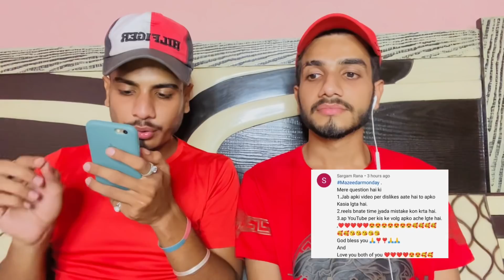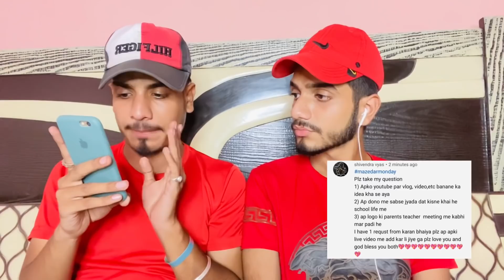Ye kaise swaal h 🤷‍♂️😂🤬 ft. Karan behl , prince behl